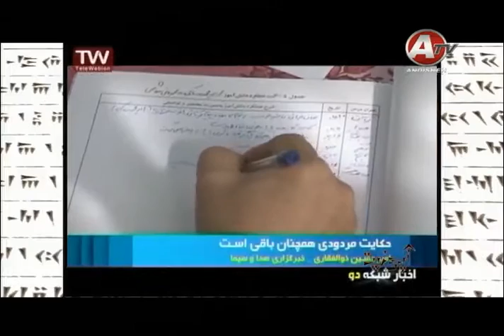UPOZIT, 105, آپوزيت ـ ۱۰۵ ؛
دوستان گرامي ـ جناب افشین نریمان (تهیه کننده و مجری برنامۀ آپوزیت) دیروز (چهارشنبه 21 اکتبر 2015) پیامی فرستادند واز من خواستند که برنامه های آپوزیت را دیگر از این کانال پخش نکنم! ـ دلیل آن را من نمیدانم (خود ایشان بهتر میداند) چون من برنامه های آپوزیت را از تلویزیون اندیشه ، گرفته و برای آپلود آماده میکردم تا هر چه زودتر در دسترس شما قرار گیرند (آن کار به درخواست روشن خود ایشان بود که در پایان هر برنامه میفرمودند "اگر این برنامه را مفید یافتید ، در اشتراک گذاشتن آن جدا کوشا باشید")! ـ بهرحال من از ایشان ممنونم که درخواست خودشان را به این کانال ابلاغ کردند! ـ با کرنش به درخواست چناب افشین، امید است که خرسندی و رضایت ایشان هر چه بیشتر فراهم گردد ! ـ ممنون از شما

متن پیام جناب افشین چنین بود؛
upozittv
با درود ـ این برنامه فقط میتونه از طریق صفحه رسمی برنامه در یوتوب در اختیار عموم قرار بگیره. لطفا بعد از خواندن این پیام آپوزیت را در کانال یوتوبتان منتشر نکنید
با سپاس ـ افشین نریمان

IRAN, ANDISHEH TV, 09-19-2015, UPOZIT, #105, AFSHIN,